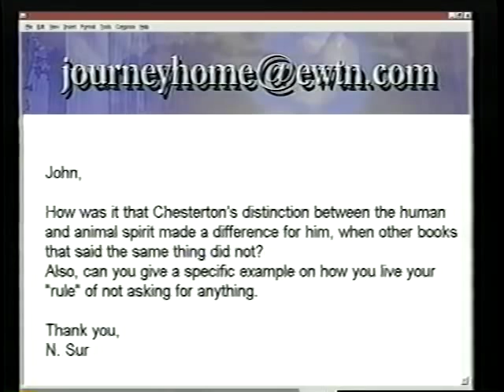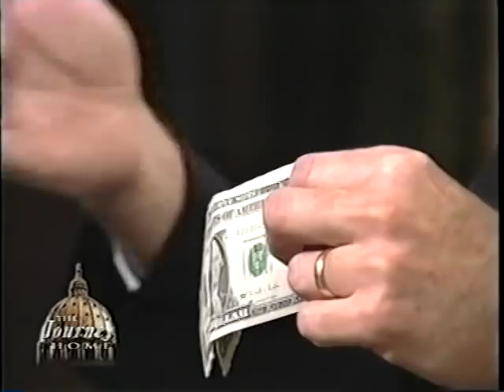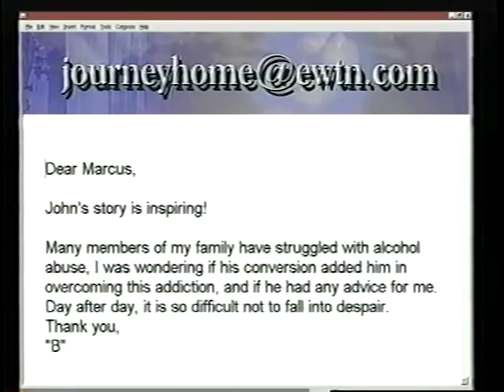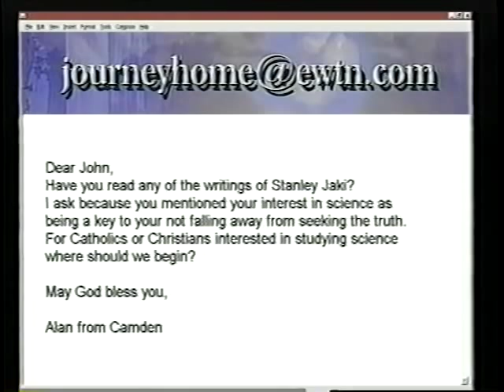John L Barger: Former Atheist - The Journey Home Program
John grew up in a nonreligious home. As a boy he wanted to know the truth. In high school he debated evangelical Christians. Their unquestioning appeal to scriptural authority he felt was circular reasoning. In college, he studied the philosophers, but their contradicting of each other led him to despair and atheism. He left college and entered the military. He found his only comfort in drinking. He believed that truth could only be discovered through science. While taking a course at the Citadel, in South Carolina, he was introduced to Aristotle. From this he discovered that, outside of science, truth could also be discovered through logic. His professor gave him a copy of "The Everlasting Man" by G. K. Chesterton. This began his journey to Christ and the Catholic faith. John is the founder of Sophia and its long-time President of Sophia Institute Press.